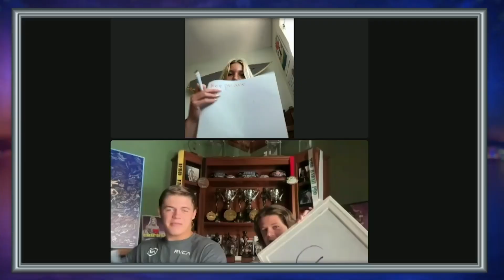How to Be a Parent With GOALS!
Happy Femme Flex Friday!

In this episode, Femme Flex hosts Camile Periat and Whitney Jones share the “ins and outs” of balancing parenthood with an intense and competitive career in the fitness and bodybuilding world! The fun begins once the tables turn to Camile & Whitney’s kids who are brought into the episode to “spill the beans” about what it is like to be a KID of a competitive bodybuilder!

If you are already a parent; or are wanting to become one, then this episode is absolutely for YOU!🫵

Your Femme Flex Hosts candidly shared their thoughts on this topic!